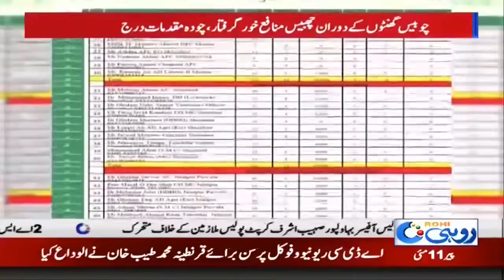12am News Bulletin | 11 May 2020 | Rohi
12am News Bulletin | 11 May 2020 | Rohi